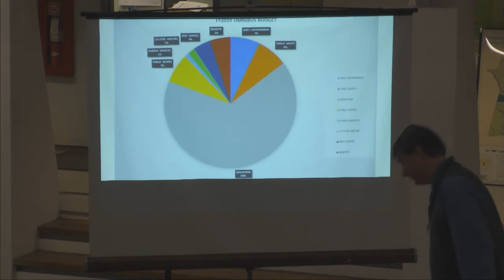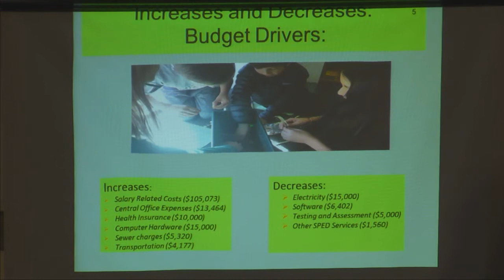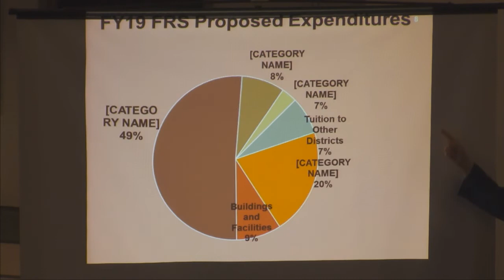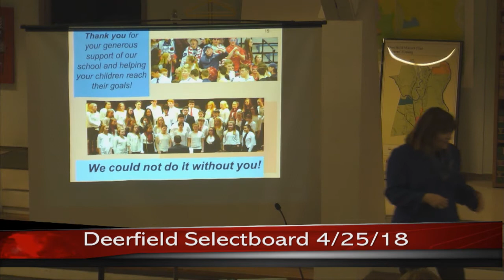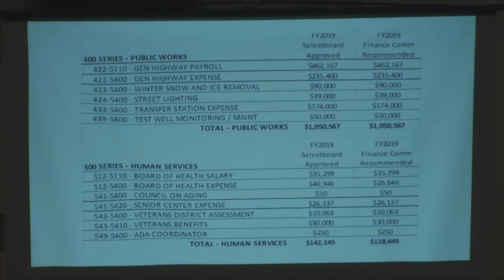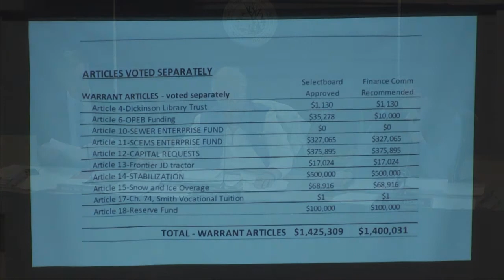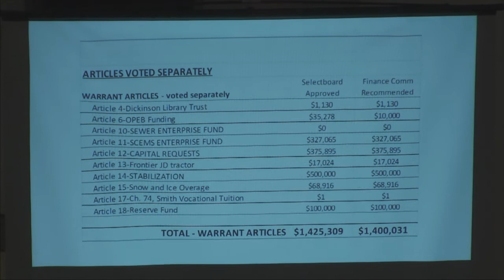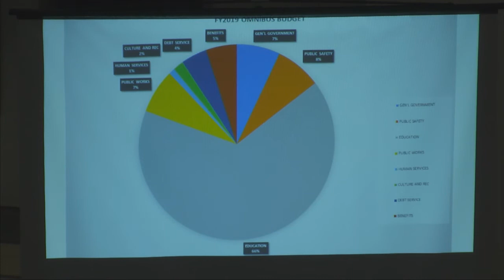Deerfield Selectboard - April 25, 2018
The regular weekly meeting of the Deerfield Selectboard. Recorded April 25, 2018 at the Deefrfield town offices